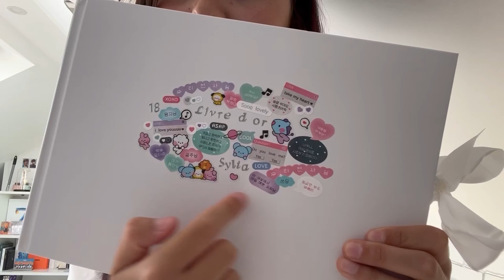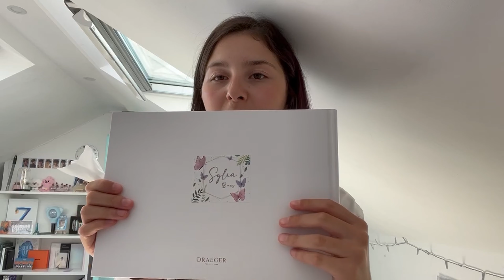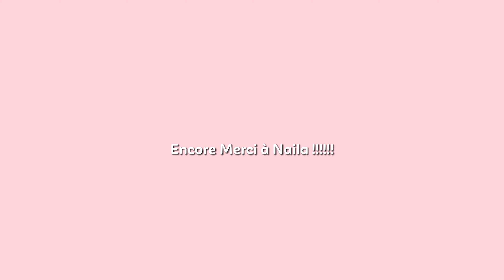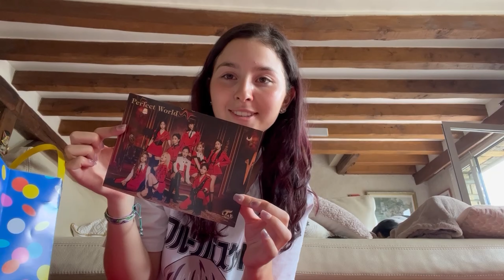BIRTHDAY PARTY VLOG 🎂: juillet 2023, bal de fin d'année, préparatifs de la fête, unboxing cadeaux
j'espère que vous allez bien !! voici donc le vlog tant attendu de ma fête d'anniversaire !! j'espère que ça vous a plus. A le semaine prochaine pour une prochaine vidéo 😁
xoxo Ailys 💜

*ੈ✩‧₊˚FAQ*ੈ✩‧₊˚:
NAME: Sylia
AGE: 18yo
BDAY: MAY 13 2005
EDITING: CAPCUT
DATE OF THE VIDEO: Jun 2023